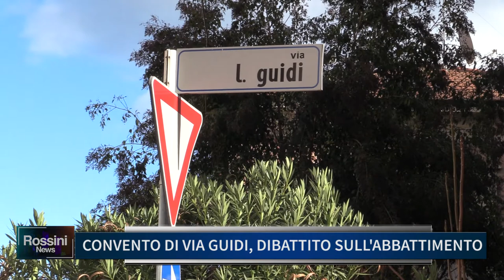CONVENTO DI VIA GUIDI, DIBATTITO SULL' ABBATTIMENTO